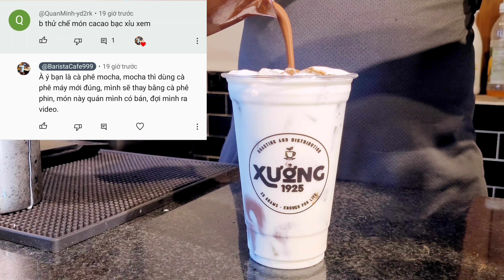Tập 10: Cà phê MOCHA | CACAO SỮA ĐÁ CÀ PHÊ.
Công thức Cà phê sữa tươi cacao (Mocha) tham khảo:
10g bột cacao
10ml nước đường
25ml sữa đặc
30ml cà phê phin (2 shot espresso)
10ml sữa béo
100ml sữa không đường
Xin chào mọi người, tôi là một pha chế chuyên nghiệp đam mê làm vlog về nghề pha chế và luôn muốn chia sẽ những kinh nghiệm, công thức pha chế miễn phí cho mọi người.

Tôi yêu thích nghề pha chế vì nó cho phép tôi sáng tạo và tạo ra những thức uống tuyệt vời. Tôi tin rằng mỗi người đều có thể học cách pha chế và tôi muốn giúp đỡ mọi người đạt được điều đó.

Với kinh nghiệm của mình, tôi sẽ cung cấp cho mọi người những công thức pha chế độc đáo, hướng dẫn kỹ thuật pha chế, và chia sẻ những kinh nghiệm.

Nếu bạn đang tìm kiếm những kiến thức pha chế hay đang muốn trở thành một pha chế, hãy theo dõi kênh của tôi để cập nhật những video mới nhất và cùng chia sẻ niềm đam mê với tôi nhé.